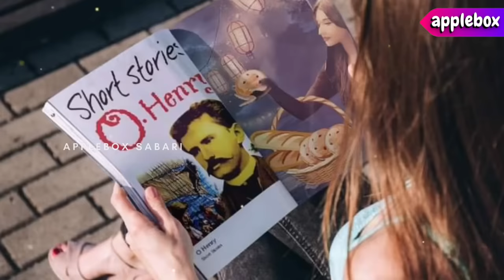உதவி செய்து 'பல்ப்' வாங்கும் ஒரு பெண்ணின் கதை | Short Story in Tamil | APPLEBOX Sabari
The title of this story is "Witches Loaves". Yes, this is Witches Loaves by O Henry. I hope you will enjoy this Witches Loaves Story in Tamil.

IMAGES
Backgrounds and Characters are from our Digital Studio

MUSIC
copyrighted collection (license held)

⏰ Videos Released ⏰
Every Mondays and Fridays 8.00 PM

These are Tamil Short Stories from APPLEBOX. These Tamil Sirukathaigal are mostly translational in Tamil Audio Book format. I am publishing these Short Stories in Tamil (Tamil Sirukadhaigal) as Varam Oru Sirukathai (வாரம் ஒரு சிறுகதை). You like my Motivational Stories in Tamil right ? Then you will like these Tamil Kathaigal too.

Tamil Short Stories like Anton Chekhov Story in Tamil, O Henry Story in Tamil, Rabindranath Tagore Story in Tamil, Leo Tolstoy Story in Tamil, Fyodor Dostoevsky Story in Tamil are here as Tamil Audio Stories in this Tamil Story Telling Channel.

Also, you can see some tamil stories from public domain. Historical Stories like Kalki Story, Pudhumai Pithan Story and Bharathiar Story are available here. I have Ponniyin Selvan and Parthiban Kanavu in my bucket list. எனக்குப் பிடித்த இந்த தமிழ்க் கதைகள், தமிழ் சிறுகதைகள் உங்களுக்கும் பிடிக்கும் என்று நினைக்கிறேன்.

Having Writer Jayakanthan's Stories as my inspiration, I started writing Tamil Sirukathaigal in my school days. A few years before, reading Writer S Ramakrishnan's Stories helped me to improve my writing style and encouraged me to write for Social Cause. You can also see the Tamil Stories written by me Sabari Paramasivan in this section.

Tamil Short Stories are Stories in Tamil produced as Tamil Audio Stories. As People like Tamil Sirukadhaigal (தமிழ் சிறுகதைகள்) I publish them as Varam oru Sirukathai. These Tamil Stories with Moral or Moral Stories in Tamil are those Short Stories in Tamil by famous writers (Public). Listen to these Stories in tamil with Moral. I will include more Historical Novels in Tamil, the Tamil Historical Novels.

👉🏻👉🏻You can also check my other Tamil Short Stories/ Short Stories in Tamil from AppleBox By Sabari

Other Tamil Audio Stories by APPLEBOX, எனது பிற சிறுகதைகள்